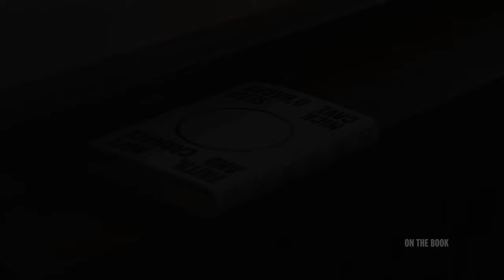On The Book – Faith, Hope and Carnage | Nick Cave & Seán O’Hagan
Faith, Hope and Carnage, the new book and Sunday Times Bestseller from Nick Cave & Seán O’Hagan, is out now

Recorded at St James Church, Piccadilly, London
DP Suki Mok

One of a series of seven films recorded at St James Church, Piccadilly, London

Faith, Hope and Carnage is an extended conversation between Nick Cave and journalist, Seán O’Hagan, who have known one another for thirty years. Created from over forty hours of intimate recordings, the book examines questions of faith, art, music, freedom, grief and love. It draws candidly on Cave’s life, from his early childhood to the present day, his loves and his dramatic transformation in recent years.

‘Astonishing…exquisite.’ Observer
‘An all-time literary masterpiece.’ The Australian
‘A gift to the reader.’ The Sunday Times
‘Endlessly enriching’ The Guardian